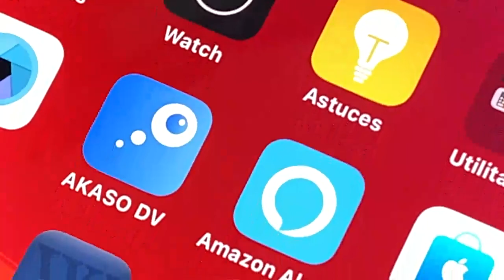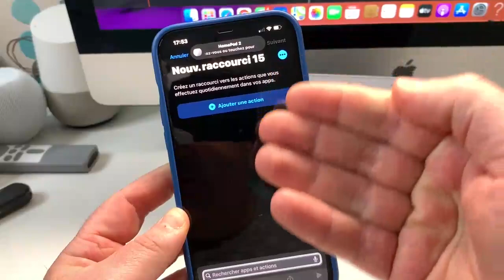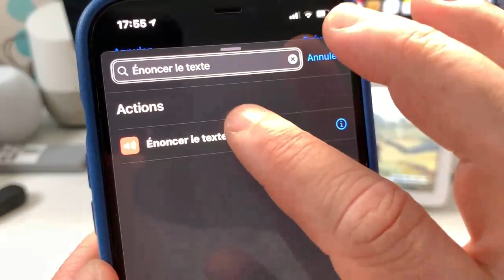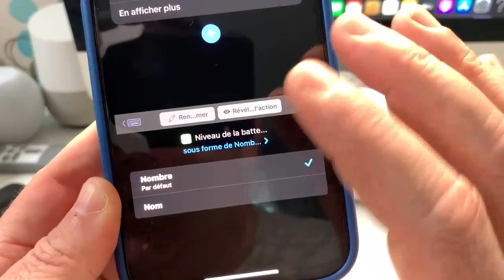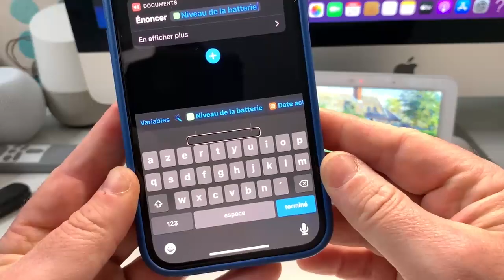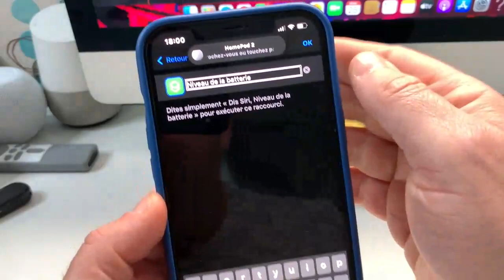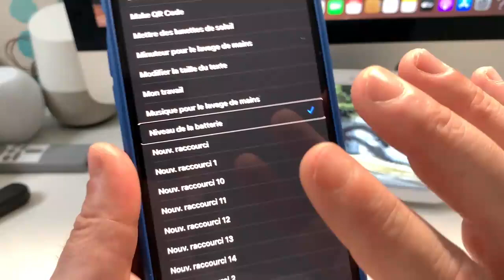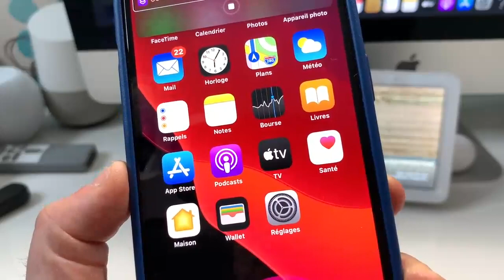Astuce iOS iPhone : Fini les problèmes de batterie avec ce raccourci vocal votre iPhone vous alerte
Vous rencontrez souvent des problèmes de batterie avec votre iPhone dans cette vidéo je vous donne une astuce iOS sur iPhone qui va vous permettre de savoir grâce a une alerte vocale le niveau de votre batterie donc vous ne tomberai plus jamais en panne en fin de journée double taper dans le dos de votre iPhone ou triple taper dans le dos de votre iPhone écouter l'alerte que votre iPhone vous donne et le niveau de sa batterie.